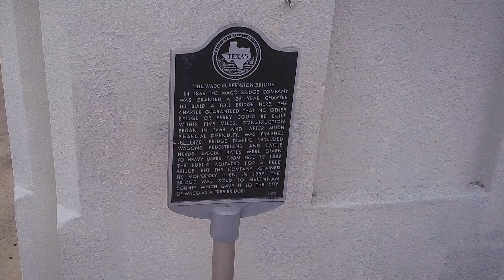Waco - Themis Greek Goddess of Divine Law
Texas Independence Week

In the early months of 1909, the Amicable Life Insurance Company was formed in Waco, Texas embarking on a mission which changed the face and skyline of the city forever with its 22-story structure and the second oldest skyscraper in Texas, after the Praetorian Building in Dallas

During the early days of this young company, the founders were astute enough in their planning to place many of the local business people on the Board of Directors, which included bankers, doctors, merchants, etc.. They wanted a home office to be downtown, in the heart and pulse of a thriving city that had just completed, in 1870, the only suspension bridge west of the Mississippi.

Waco, Texas was the proud owner of a bridge that would be the forerunner to the Brooklyn Bridge in New York City, both to be designed by John A. Roebling.

On February 28, 1993, a shootout occurred in Waco, Texas where six Branch Davidians and four agents of the United States Bureau of Alcohol, Tobacco and Firearms died. After 50 days, on April 19, 1993, a standoff between FBI agents and Branch Davidians ended in a fire that destroyed their compound, referred to as Mt. Carmel, thirteen miles from Waco. Seventy-four people, including leader David Koresh, died in the blaze. This event became known as the Waco siege.